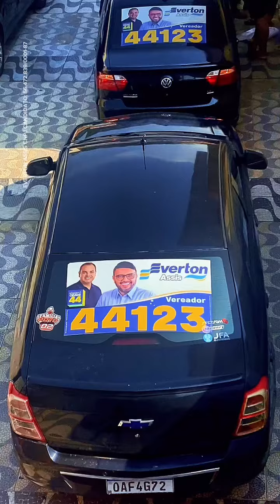Everton Assis - União Brasil - 11/09/2024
Candidato: Everton Assis - Partido União Brasil.